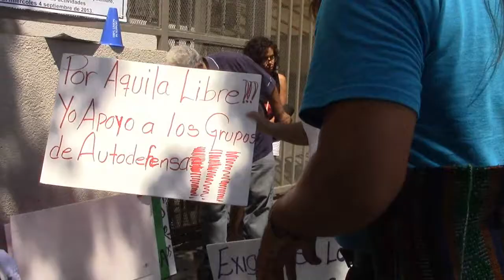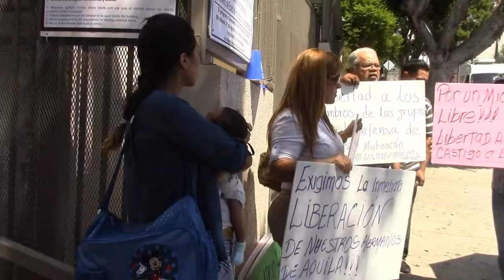Entrevista de Telemundo a una de nuestras hermanas de lucha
Apoyo a los Grupos de Autodefensa